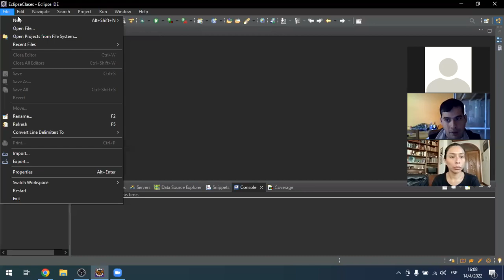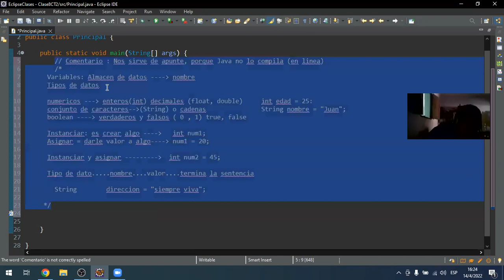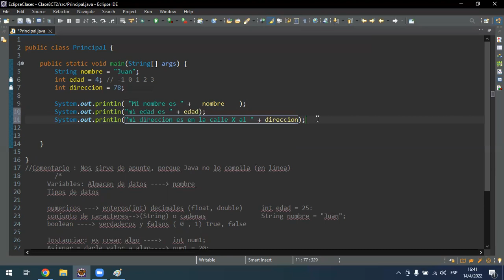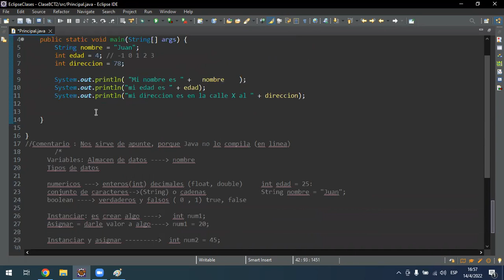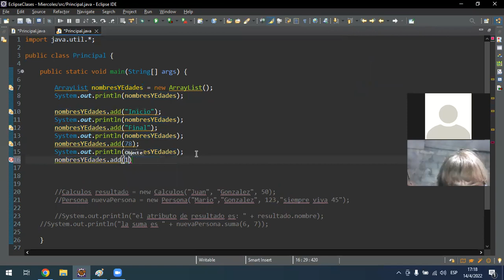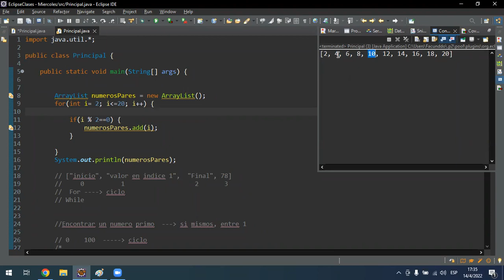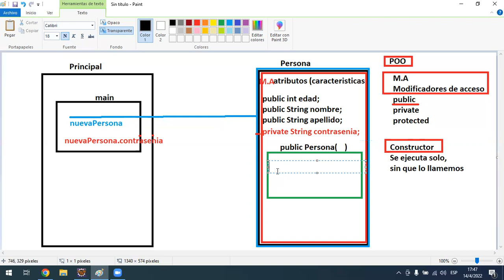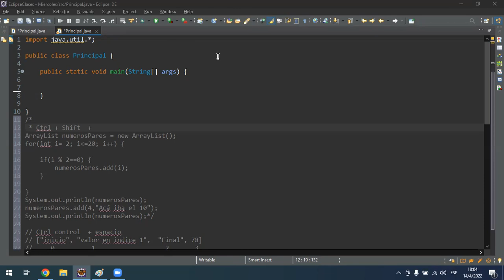Clase N° 8 - Comisión N° CT2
Profesor: Facundo Valencia
Horario: Martes y Jueves de 16:00 pm a 18:00 pm
Clase: 14/04/22